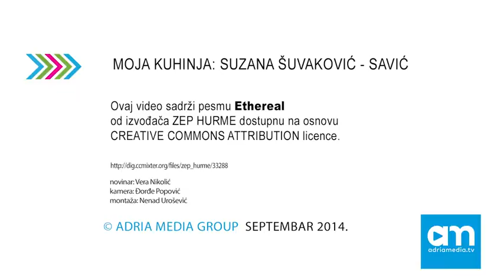Suzana Šuvaković Savić: Pasta po originalnom italijanskom receptu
Prvakinja Opere “Narodnog pozorišta“ u Beogradu, sopran Suzana Suvaković Savić otkriva recept za pastu koji je naučula od svog profesora Đoakina za vreme boravka u Italiji.